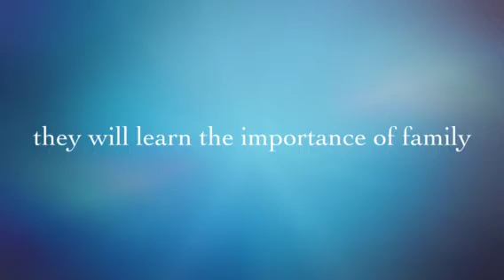Two Stooges iMovie